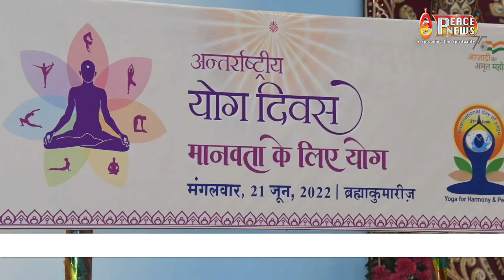माउंट आबू समेत देशभर में मनाया गया अंतराष्ट्रीय योगा दिवस 21 June 2022.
आप अपने बी.के. सेंटर द्वारा आयोजित कार्यक्रम के सभी विवरण भेज सकते हैं।
यदि आपके पास दिव्य सेवाओं में सुधार के लिए कोई सुझाव है, तो कृपया हमें मेल के माध्यम से बताएं.. धन्यवाद

Organizer: Brahmakumaris